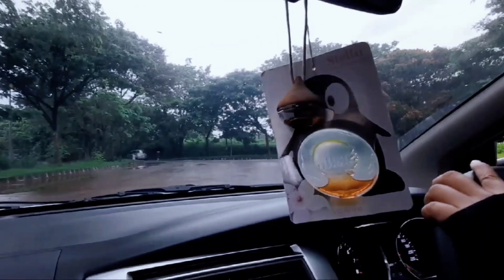Sambaran Babon POJ CITY Semarang❗️Fishing Strike Mancing Mania Spot Pinggiran Ini Asli Anti Boncos❗️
Terima Kasih